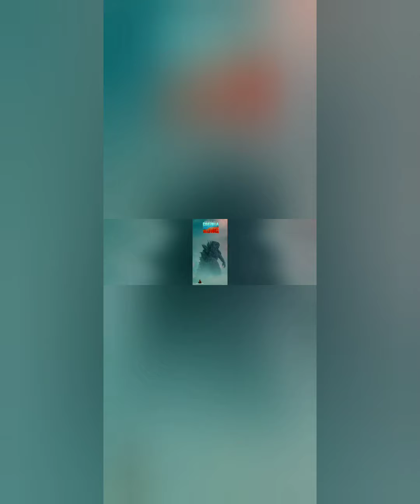legendary Godzilla part 2 tribute songs